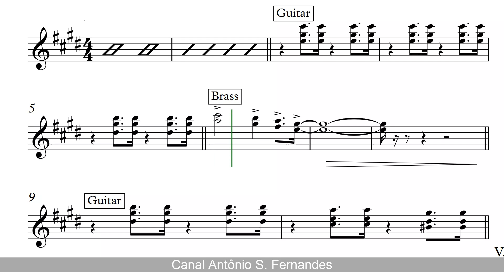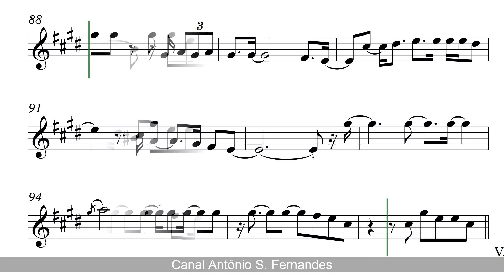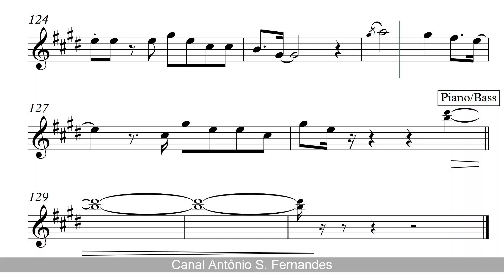Morena Tropicana - Alceu Valenca (Sheet Music) Clarinet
The Pure Pitch Method - Perfect Pitch Ear Training

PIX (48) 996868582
Obrigado!
Alceu Paiva Valença OMC (São Bento do Una, 1 de julho de 1946) é um cantor, compositor, instrumentista e advogado brasileiro. Seu disco de estreia foi gravado em parceria com Geraldo Azevedo.
Nasceu no interior de Pernambuco, nos limites do agreste com o sertão. Influenciado pelos maracatus, cocos e repentes de viola, Alceu conseguiu utilizar a guitarra com baixo elétrico e, mais tarde, com o sintetizador eletrônico nas suas músicas.

Alceu Valença (born July 1, 1946) is a Brazilian singer, musician and songwriter.
Alceu Valenca was born in countryside Pernambuco, Northeast Brazil. He is considered the most successful artist in achieving an aesthetic balance between traditional northeastern Brazilian music and a broad range of electronic sounds and effects from pop music. One can find traces of maracatu, coco and "repentes de viola" (improvising fast-paced Brazilian folk music) in most of his songs. Alceu was able to utilize the electric guitar, the electric bass, and lately even a synthesizer was added to his broad scope of musical instruments.
Because of that, Alceu was able to recreate Northeastern traditional music, like baião, coco, toada, maracatu, frevo, caboclinhos, embolada and repentes: all sung with a sometimes rock sometimes alternative sounding music background. His music and his themes are intangible, universal and unlimited. However, his aesthetic basis is genuinely Brazilian Northeastern music.